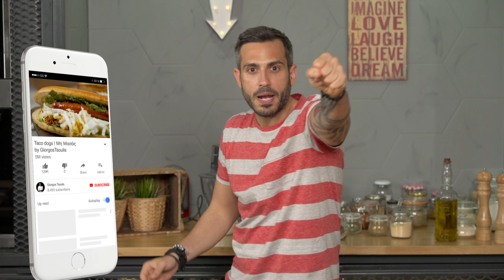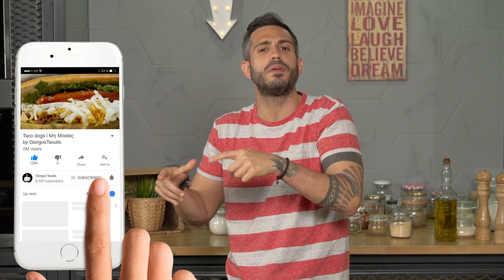Taco Dogs | Μη Μασάς by Giorgos Tsoulis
Γράψτε στα σχόλια, εντυπώσεις, απορίες & νέες συνταγές που θέλετε να σας φτιάξω! ;)

Σκηνοθεσία/ παραγωγή: Βασίλης Λάγιος
Ειδικοί συνεργάτες: Βασίλης Χαντζάρας, Σωτήρης Μπούγας, Σόνια Ροδιάδη